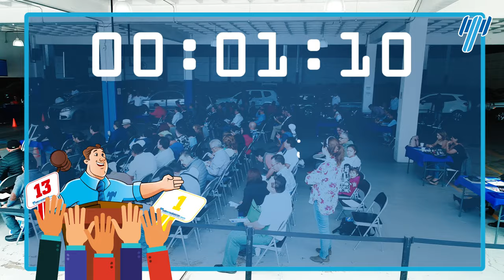Tu vehículo no lo vendas, Subástalo 🚗🚙💲